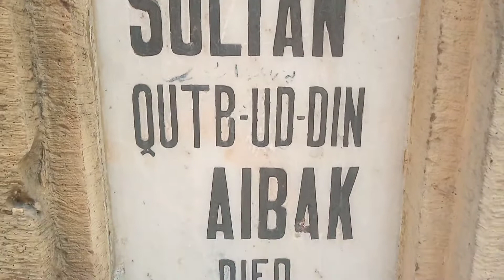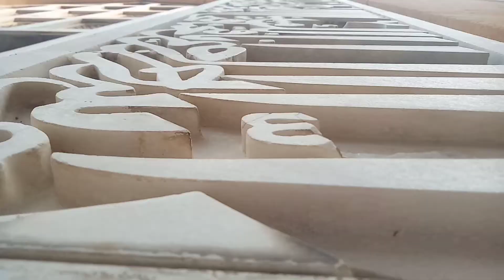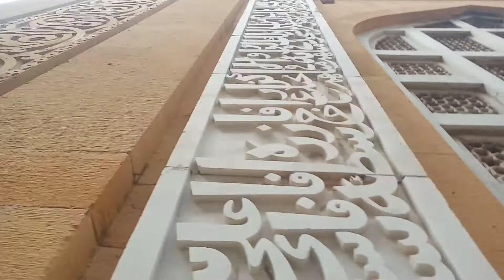Qutb al-Din Aibak Ka Makbara Tomb In Lahore Pakistan |Documentary | In Urdu\ Hindi Ahsan Raza